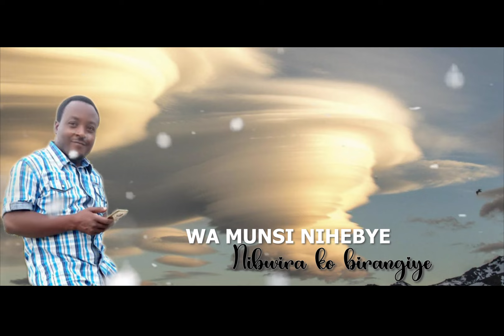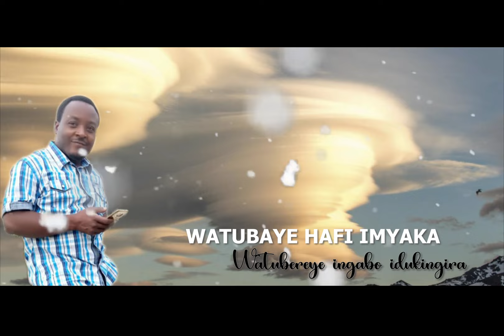Warahabaye by Jean Jules UWINEZA Official video lyrics